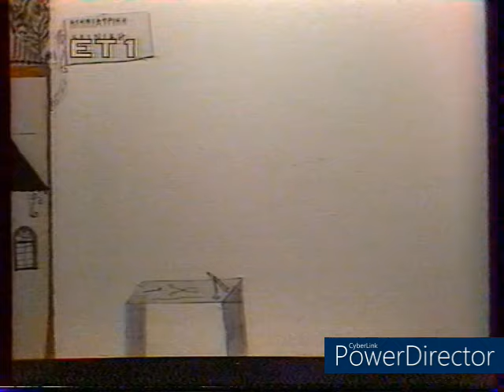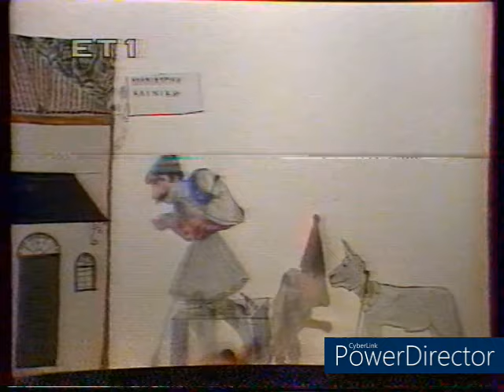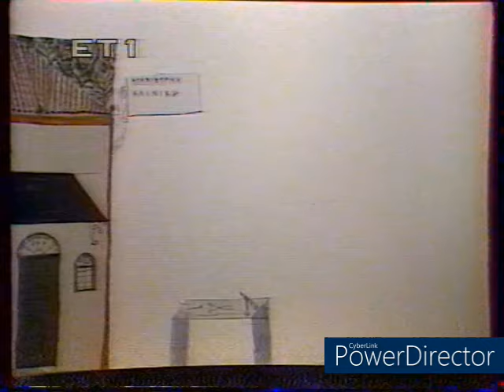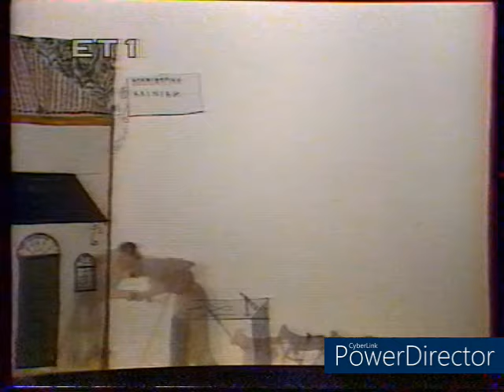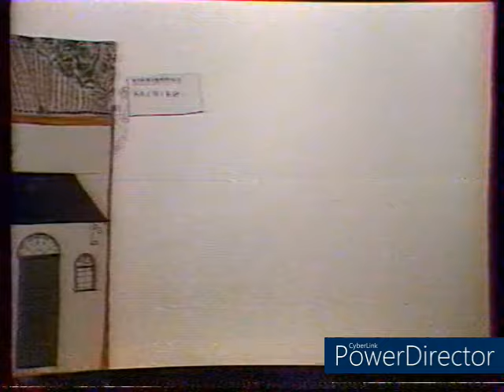Ευγένιος Σπαθάρης - Ο Καραγκιόζης κτηνίατρος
Ο ΚΑΡΑΓΚΙΟΖΗΣ ΚΤΗΝΙΑΤΡΟΣ

Γνωρίζουμε για την ιατρική επαγγελματική ιδιότητα του Καραγκιόζη απ’ τις ομώνυμες παραστάσεις, στις οποίες ασκεί την «επιστήμη» του «δια της βίας» ή «με το στανιό» αλά Μολιέρο. Επίσης, ξέρουμε τον Καραγκιόζη ως «γιατρό της γειτονιάς», κάτι σαν το σημερινό σύστημα του οικογενειακού γιατρού. Μεγάλη καριέρα έχει κάνει κι ως οδοντίατρος δια στόματος Μάνθου Τσίχλα σε δίσκο 45 στροφών. Σήμερα, θα παρακολουθήσουμε τον Καραγκιόζη σε μια νέα ειδικότητα, αυτή του κτηνιάτρου από το Θέατρο Σκιών του Ευγένιου Σπαθάρη στην κρατική τηλεόραση!

Από πρακτικός γιατρός που θεραπεύει τη γάτα της βεζιροπούλας καθίσταται ιδιοκτήτης κτηνιατρικής κλινικής. Από αυτήν θα παρελάσουν όλοι οι γνωστοί του φίλοι όχι μόνο με γάτες και σκύλους, αλλά και με βόδια, γαϊδάρους κι αρνιά που έχουν την τιμητική τους για το επόμενο εικοσιτετράωρο. Όσα δε σφάχτηκαν για να σουβλιστούν… ακολουθούν τη θεραπεία του Καραγκιόζη. Τα ζώα που νοσούν θεραπεύονται, αν φάει καλά ο κτηνίατρος! Την ίδια αγωγή λίγο πολύ θα εφαρμόσουμε όλοι οπωσδήποτε για δύο μέρες ακόμα: «Πολύ Φαγητό»! Καλή Ανάσταση σε όλους!